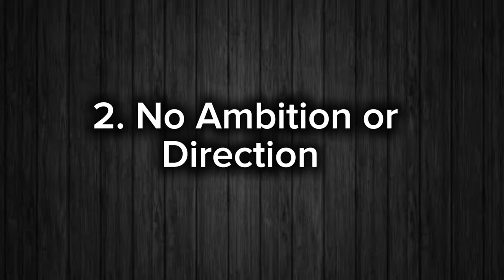5 Reasons Why No Woman Will Love You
Discover the 5 key reasons why women might not love you and learn how to overcome these challenges to build stronger relationships. Uncover crucial insights on confidence, attraction, and emotional connection to improve your love life.